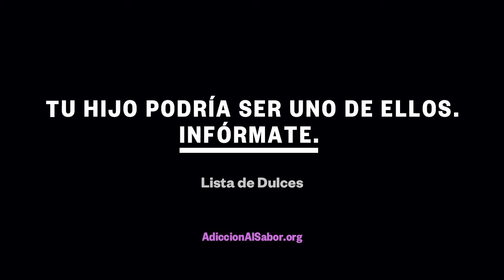Nicotina con Sabores | Lista de Dulces (reconoce los vapes con sabores) | Radio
Tabaco con sabores: Los vapes vienen en más de 15,500 sabores que le encantan a los niños. Si tu no puedes detectar el dañino tabaco, imagínate ellos.